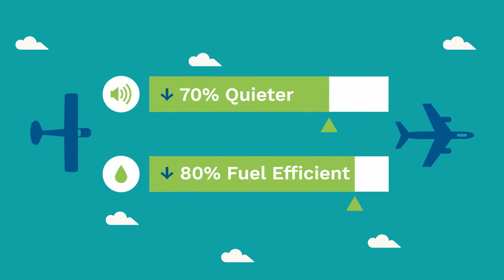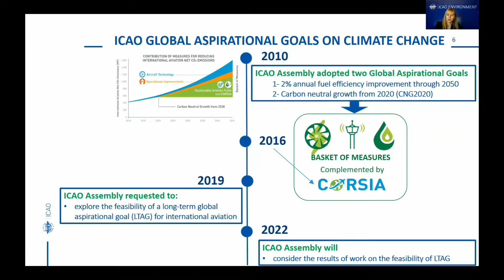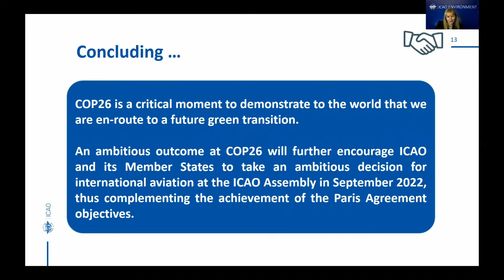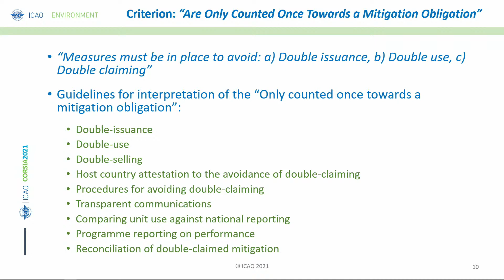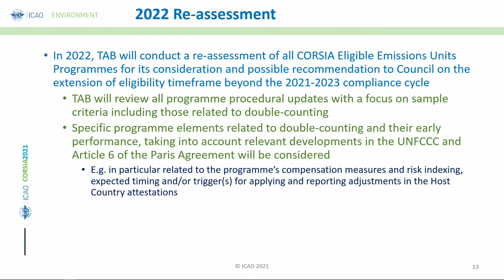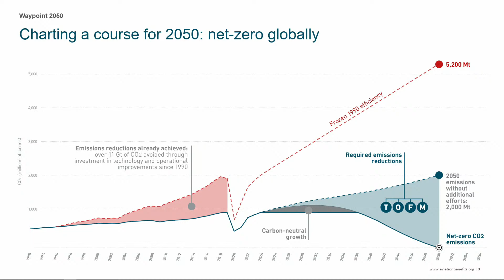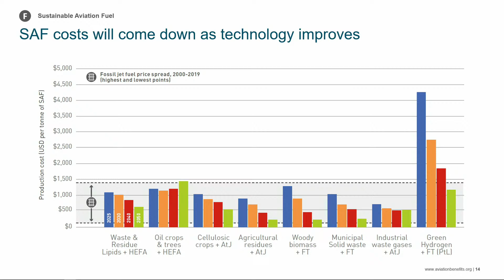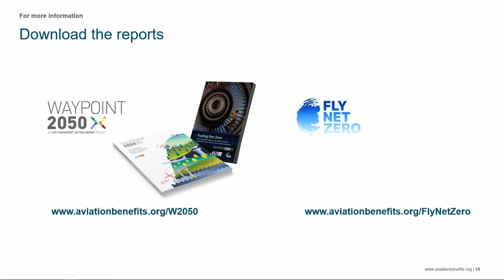ICAO: Inspiring a Green Flying Future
International Civil Aviation Organization (ICAO)

This side event on the theme of Innovation, International Aviation, and Climate Change aims at showcasing the ICAO’s developments on innovation for international aviation and climate change, in close coordination with States, aviation industry and innovators, NGO and other stakeholders.

Speakers: Lead organization: ICAO Supporting organizations: International organizations representing the aviation industry and civil society such as ICSA, IATA, ATAG and ACI.